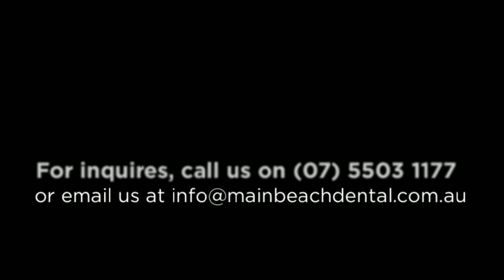Dentist Gold Coast: When Is The Best Time To Visit Your Clinic?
We are open seven days a week to serve you. Our office is open Monday to Friday between 8:00AM to 5:00PM. We are open between 8:00 to 3:30PM on Saturdays and between 8:30AM to 11:30AM during Sundays and holidays.

Main Beach Dental
Address: Shop 11, 26-30 Tedder Ave,
Main Beach, QLD 4217